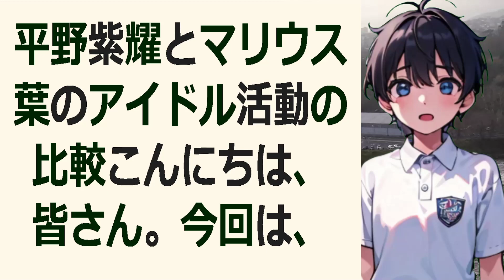平野紫耀とマリウス葉のアイドル活動の比較こんにちは、皆さん。今回は、ア… 海外の反応 2222